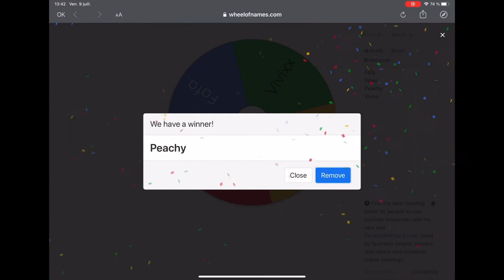ER’s Creators Challenges! Nora’s Challenge!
Start of the challenge: 6:21

If you want to participate use the hashtag ERSCREATORSCHALLENGES, you can also tag us in your description😉

Credit to RedTaj for Silver’s logo!

If you want to know more about Nora and her horses go check the Instagram account